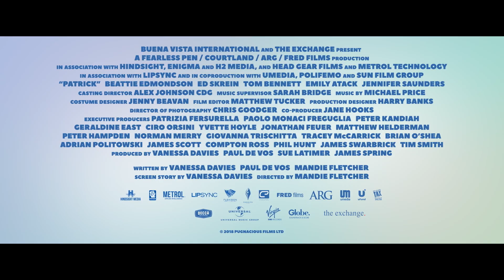אהבה וכשכושים אחרים - טריילר אתר סרט